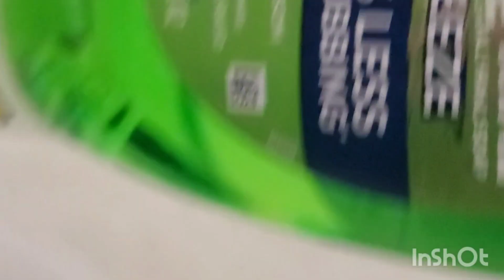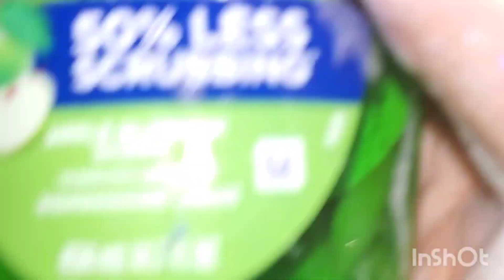ASMR GREEN DAWN MANY SUDS 🧽 🧽 💧